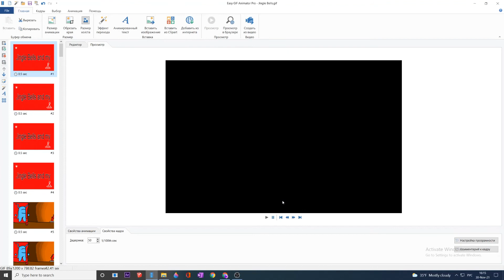Jingle Balls and....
Merry christmas guys i want you to get the best gifts!